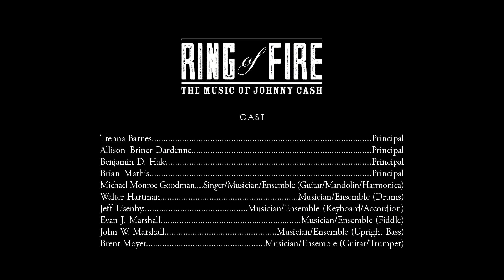Ring of Fire: The Music of Johnny Cash Trailer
Ring of Fire at Syracuse Stage June 7 - 25